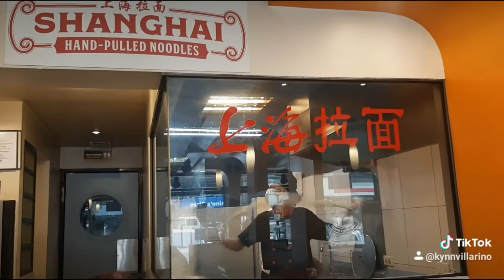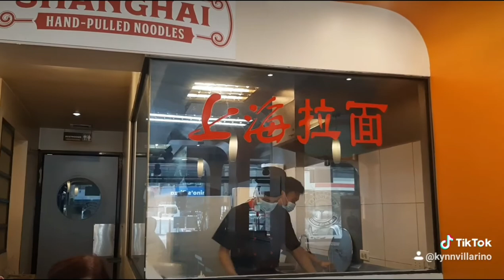MUST TRY AUTHENTIC CHINESE RESTO IN QC | NO SOUND FOOD VLOG (DAMI TAO NAHIYA AKO)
Must try chinese restaurant here at QC!
Authentic Chinese Cuisine
The food that is there is:
Seafood Chow Mian
Shanghai House Special Beef Noodle
Steamed Pork Dumpling